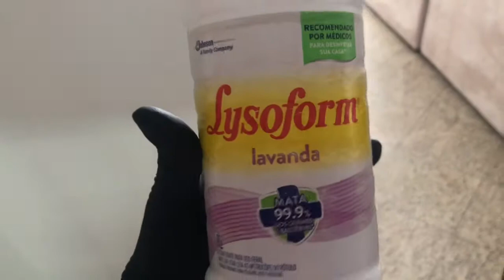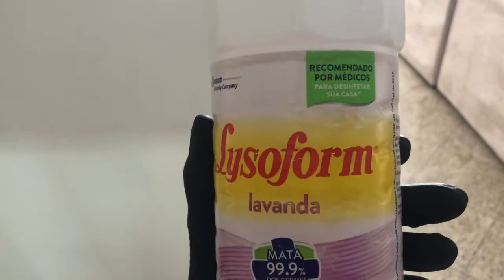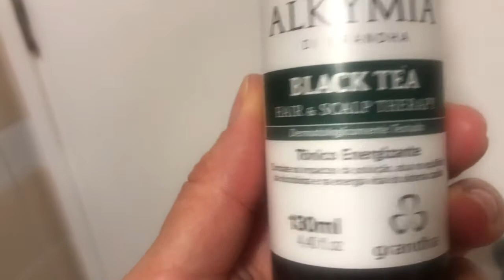FAXINA SÁBADO À NOITE/ FINALMENTE RETOQUEI MEU LOIRO (* leia a descrição)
Oi miguxas!!!

* Esqueci de dizer pq não escovei o cabelo no dia das luzes: se escovar o cabelo fica esticado, e eu não queria perder meus cachos 😉

Último vídeo desse ano, Deus nos trouxe até aqui, GRATIDÃO!!!
Que 2021 seja de muita paz, saúde, amor e fé 🙏🏻🙏🏻🙏🏻